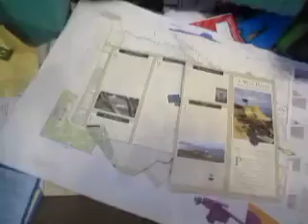David Guo in bathroom with my maps